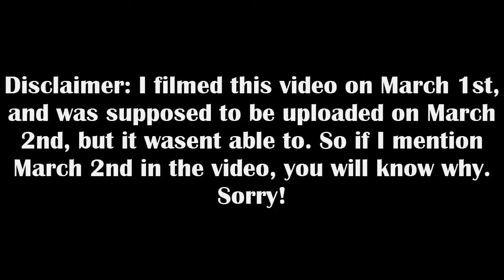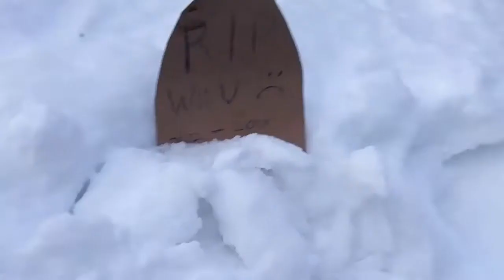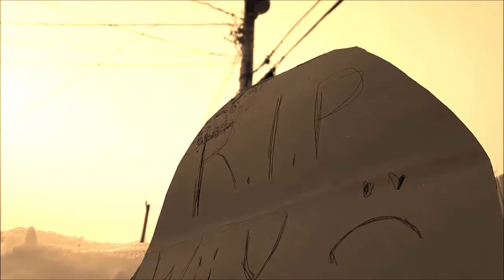R.I.P Wii U | TheNathan709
U will be missed!

Are you new? Subscibe!!!

Websites!!!

3DS Friend code:  1220 – 9022 – 4726